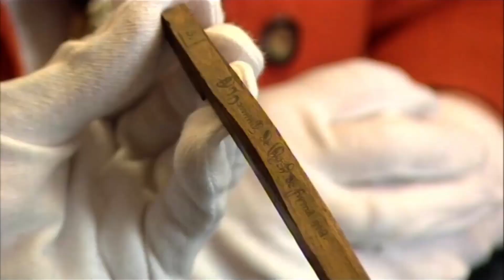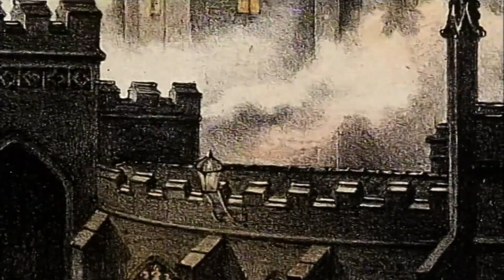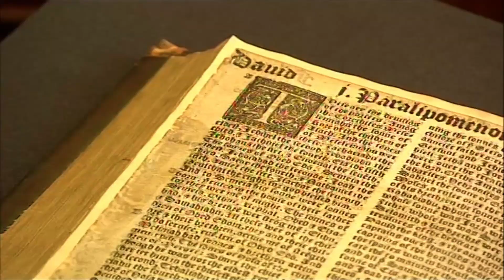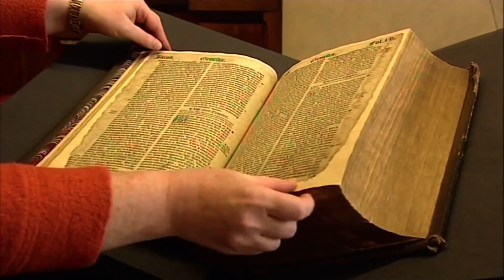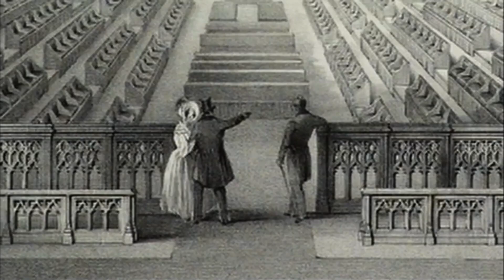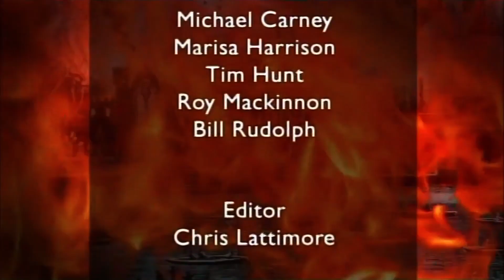The Great Fire of 1834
Documentary about the destruction of Parliament by fire in 1834